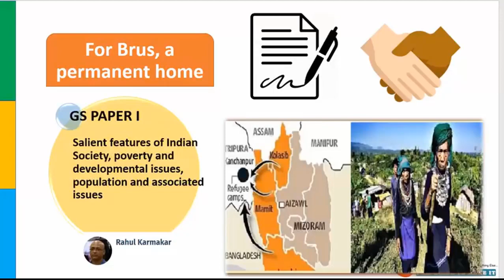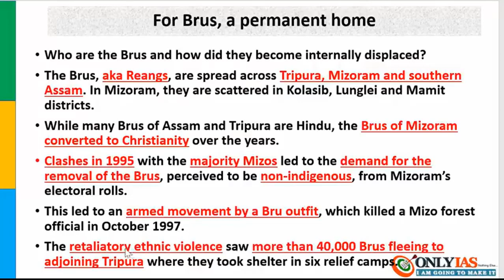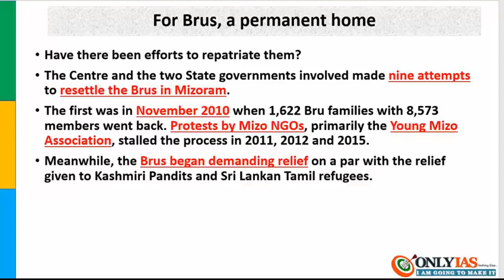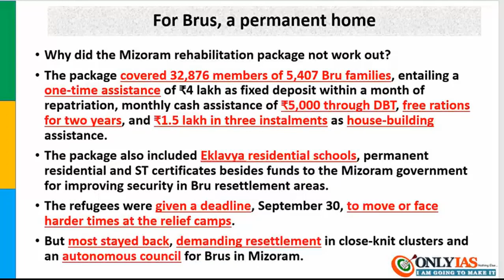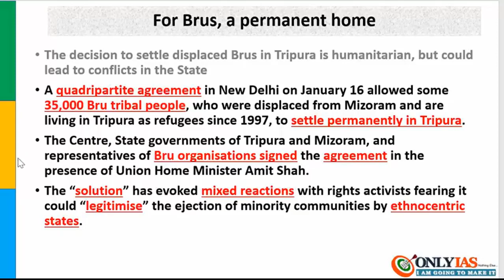For brus a permanent home | salient features of Indian society | 20 jan